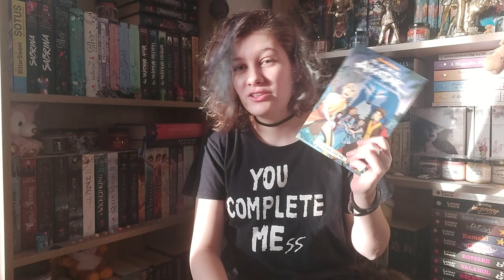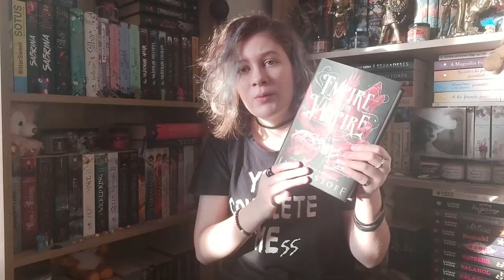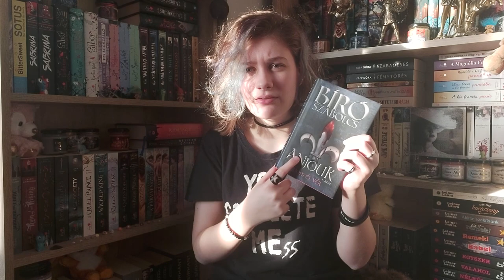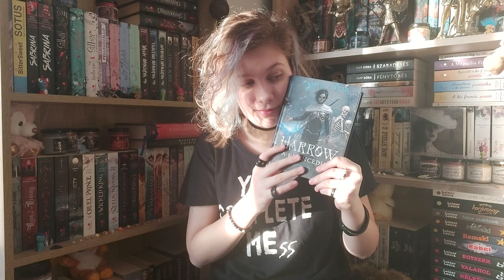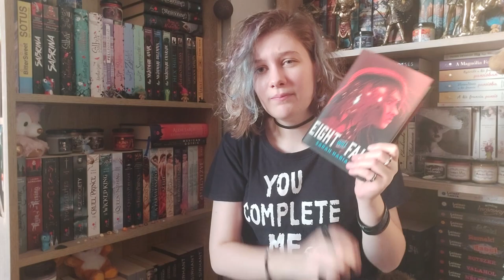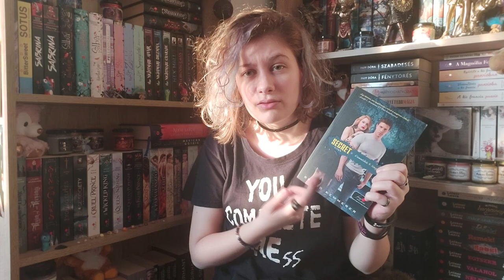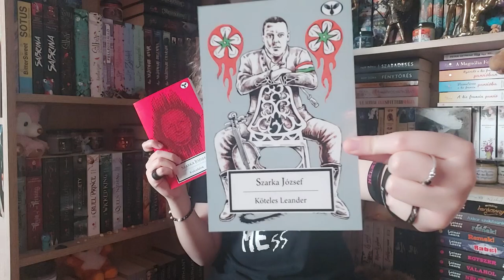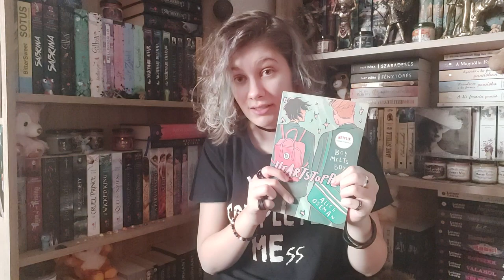2021 utolsó könyves beszerzései - negyedik negyedév | book haul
2021 utolsó negyedéve sem telt el könyves vásárlások nélkül.

Gene Luen Yang; Michael Dante DiMartino; Bryan Konietzko -  The Last Airbender – The Search Part 2.
Rick Riordan - Percy Jackson and the Singer of Apollo
Holly Black - How the King of Elfhame Learned to Hate Stories
Jay Kristoff - Empire of the Vampire
Richelle Mead - Dermesztő ölelés; A halál csókja
F. Scott Fitzgerald - A nagy Gatsby
Leiner Laura - Állj  mellém
Bíró Szabolcs - Liliom és vér
Tamsyn Muir - Harrow, a Kilencedik
Sarah J. Maas - A Court of Mist and Fury
Ann Aguirre - Razorland-trilógia
Moskát Anita - Horgonyhely
Sarah Harian - Eight Will Fall
Rick Riordan - A lángoló Labirintus
Rick Remender - Orgyilkos osztály 2.
Amanda Stevens - Örök kísértés; A próféta
Jack Campbell - Rendíthetetlen
Cassandra Clare; Wesley Chu - Az elveszett Fehér könyv
Brigid Kemmerer - Secret
Sara Raasch - These Rebel Waves
Leigh Bardugo - Siege and Storm
Szarka József - Kulcsdalok
Oliver Bowden - Assassin's Creed - Titkos keresztes háború
Christopher Golden - Uncharted - A negyedik labirintus
Alice Oseman - Heartstopper 1.

🎵Intro, Outro zene saját🎶

0:00 Bevezetés
0:27 Október
3:49 November
5:04 December eleje
8:32 Karácsonyi ajándékok
14:25 December vége
15:01 Ending